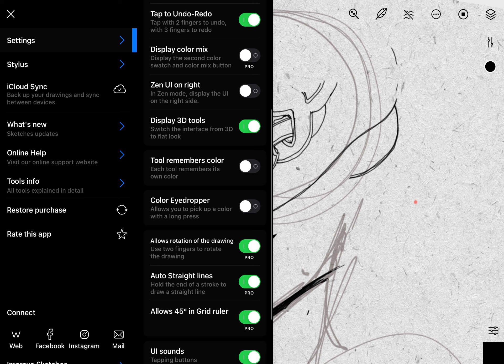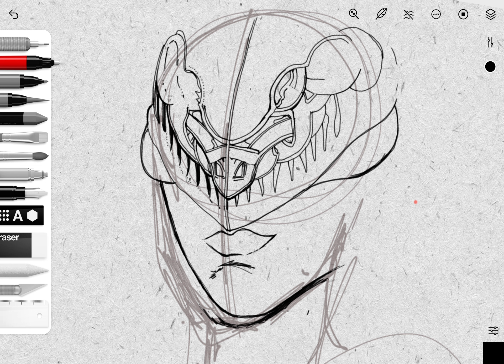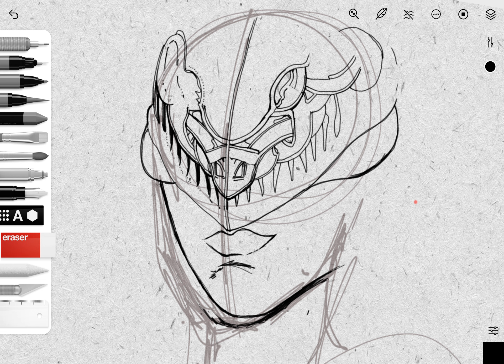Drawing Melenia from Elden Ring